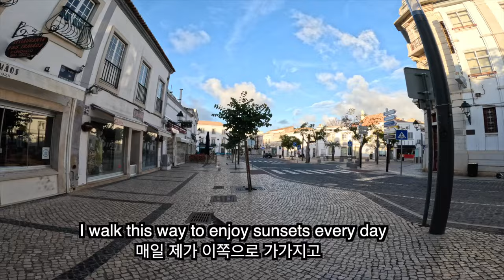[로지스쿨] 월드패커스 동료 자원봉사자 나이 19세~61세 [포르투갈 15]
오늘도 영상 봐주셔서 넘 감사드립니다!

두번 째 자원봉사 호스텔 이름 : Female Hostel
자원봉사 기간2월 3일~2월 25일까지
여행 이동 경로 리스본-포르투-파로